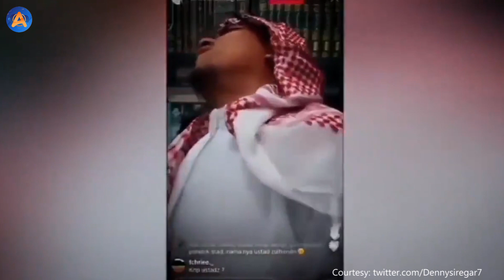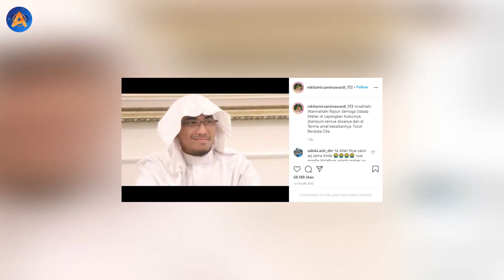USTADZ MAHEER MENINGGAL DUNIA, NIKITA IKUT BERDUKA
Ustadz Maaher At-Thuwailibi alias Soni Eranata dikabarkan meninggal dunia di Rutan Bareskrim Polri. Almarhum meninggal dunia diduga karena sakit.
Kabar tersebut disampaikan oleh eks Sektretaris Bantuan Hukum DPP Fornt Pembela Islam/FPI Aziz Yanuar. Aziz mengaku baru menerima kabar duka tersebut.